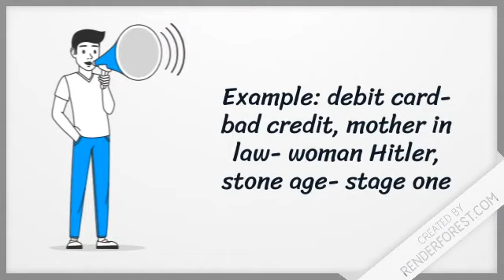What is Anagram?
Definition of Anagram with example.